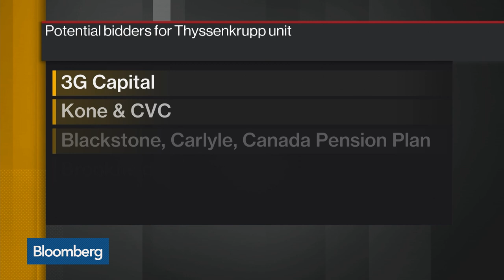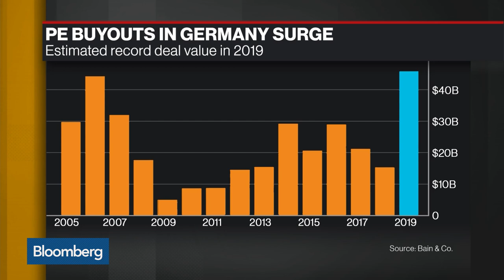3G Capital Said to Bid for ThyssenKrupp Elevators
Nov.13 -- 3G Capital has a new elevator pitch. The private equity firm is said to be vying for ThyssenKrupp’s elevator unit. 3G is competing against several other firms and strategic bidders. Bloomberg’s Dani Burger reports on “Bloomberg Daybreak: Europe.”